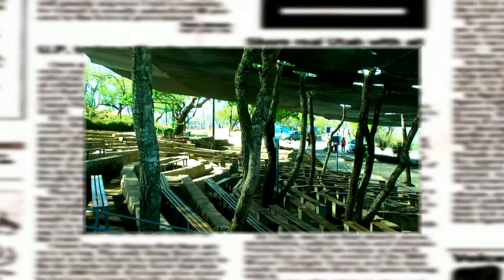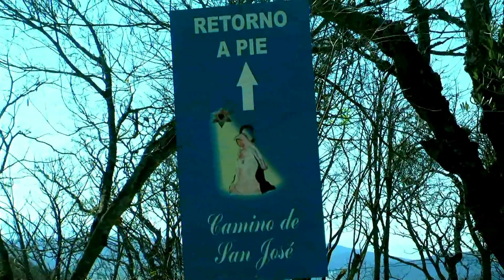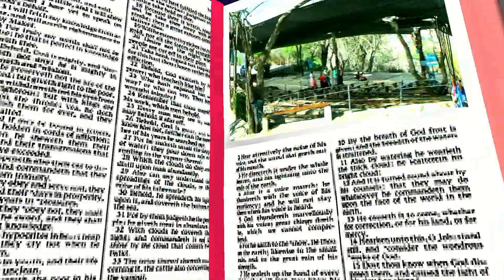Virgen del Cerro-Historia-Salta-Argentina-Producciones Vicari.(Juan Franco Lazzarini)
Virgen del Cerro Salta es la Inmaculada Madre del Divino Corazón Eucarístico de Jesús. En el año 1990, comienzan las apariciones de la Santísima Virgen en Salta a una mujer, María Livia.

Su vida hasta el año 1990 fue muy sencilla, como ama de casa cumpliendo con sus deberes y llevando una vida muy apacible y feliz. Ella jamás imagino ver a la Virgen y tampoco lo pidió.

A partir del año 1990, comienza a tener las primeras manifestaciones sobrenaturales, siendo ella misma la primera impresionada. Un día escucha una voz interior que le habla, esta voz es extraordinariamente radiante y celestial, inmediatamente provoca un cambio en su corazón.

Movida por un gran deseo de compartir esta dicha y felicidad, lo comenta con su pequeño entorno familiar, padres y hermanos; lo hace de manera espontánea y natural. En ese entonces María Livia medita en su interior y piensa que esto no va a trascender más allá de la intimidad de su alma.